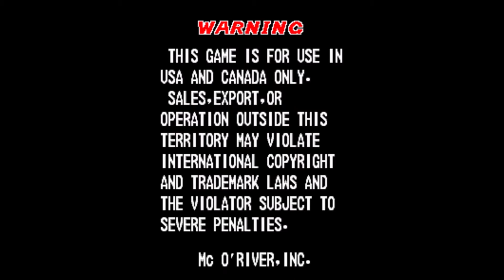LETAL CRASH RACE VIDEOSYSTEM ( MC O'RIVER ) – 1993 arcade retrogame longplay ,complete game 1 credit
partita al videogioco letal crash race della videosystem mc o'river , gioco completato con 1 credito